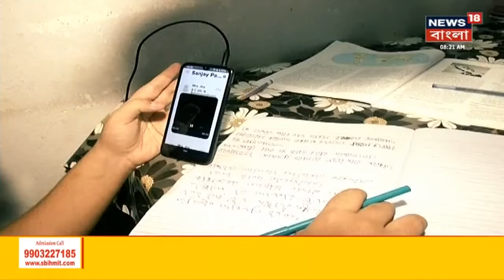দুঃস্থ ছাত্রছাত্রীদের সাহায্য করতে COVID Relief Fund তৈরি করল Belgharia Bhairab Ganguly College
Corona-কালে দুঃস্থ ছাত্রছাত্রীদের সাহায্য করতে COVID Relief Fund তৈরি করল Belgharia Bhairab Ganguly College